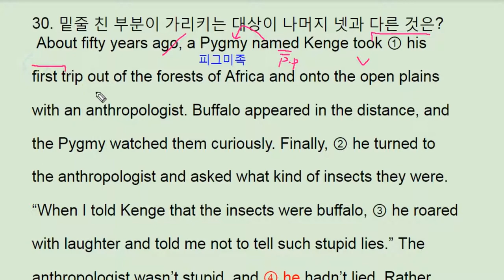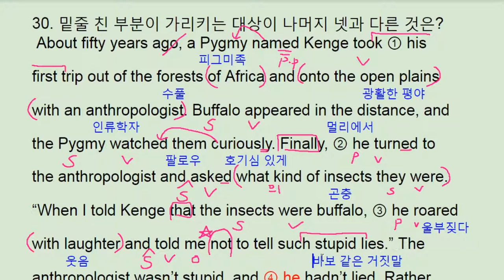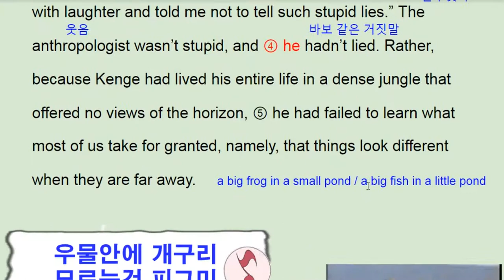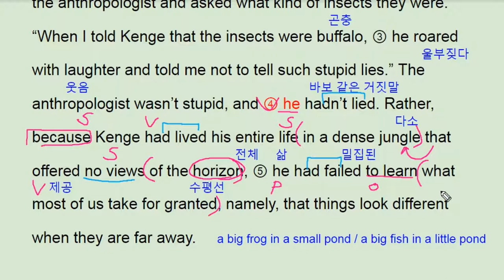2017년 9월 모의고사 영어 고1 30번 - 번개콩